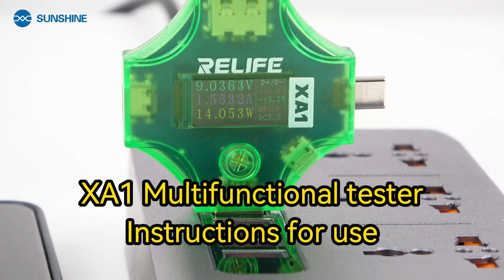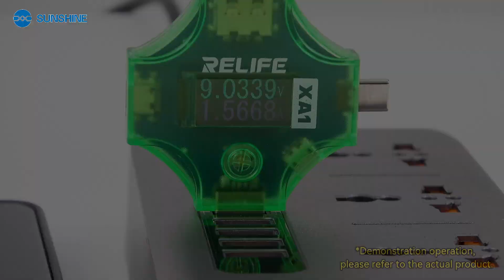RELIFE XA1 current and voltage multifunction tester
"Meet the XA1 Multifunctional Tester! Your all-in-one solution to test and optimize popular fast-charging protocols like PD, QC3.0, SCP, and more. Swap USB interfaces for different protocols, check voltage, current, and power. Elevate your charging experience! ⚡🔧 TechUpgrade XA1Tester"